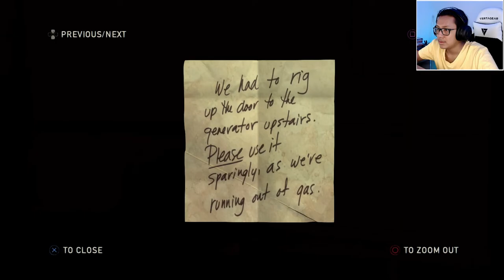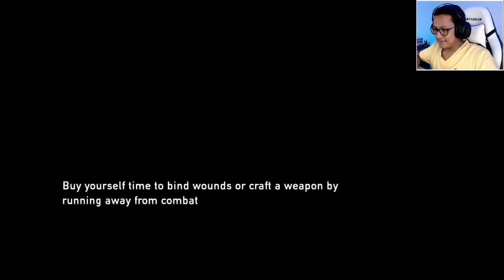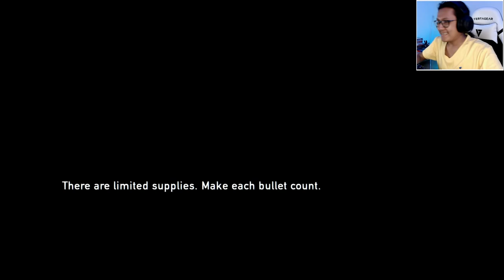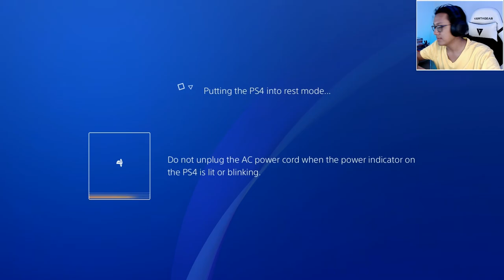The Last Of Us | Part 3